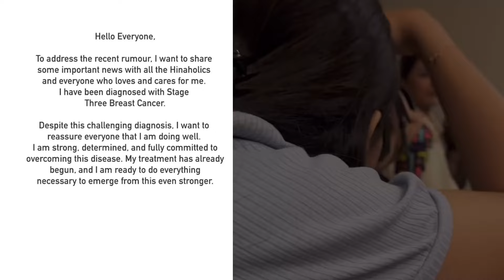Hina Khan Shares Her Cancer Journey 🥺 First Kimo Therapy Update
Hina Khan's First Kimo Therapy Fotage / Get Well Soon Hina Love You❤